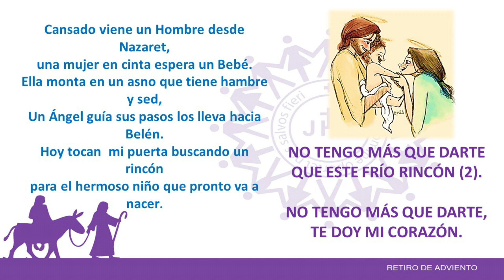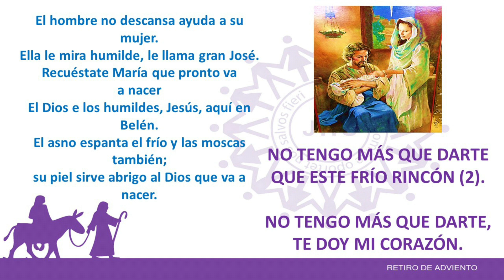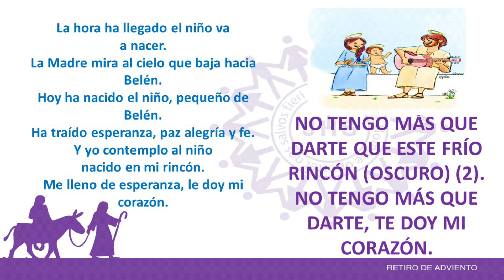No tengo más que darte que este frío rincón. Canto de Navidad.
Canto de Navidad. se narra las acciones de cada uno de los personajes de las posadas y el pesebre.